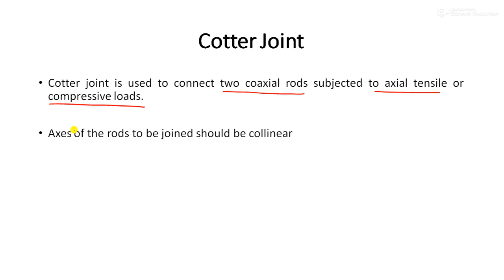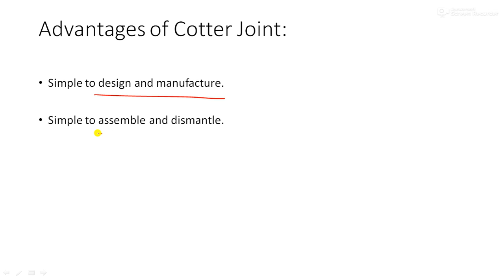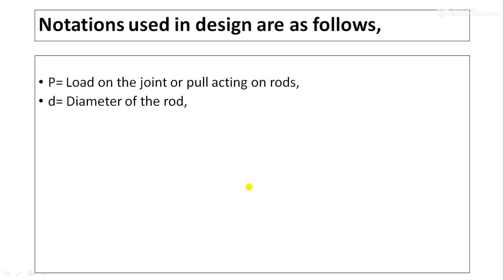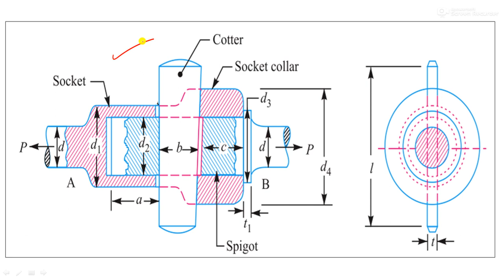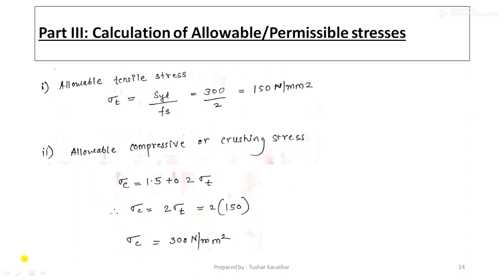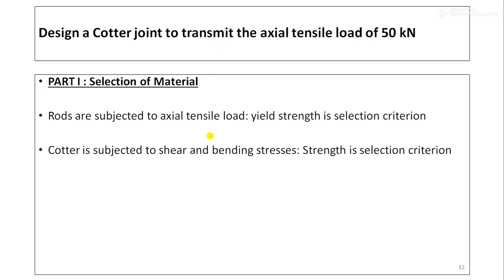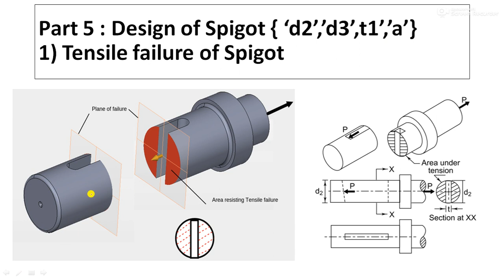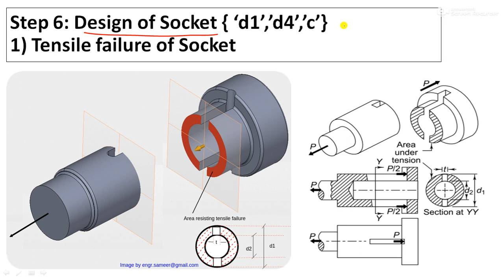Machine Design Module 2 L3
Design of cotter joint part 1